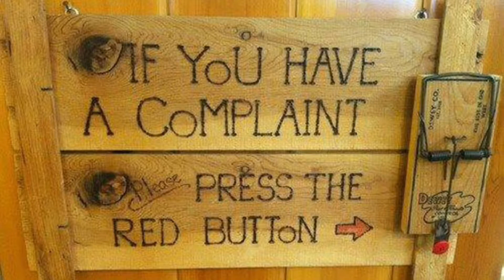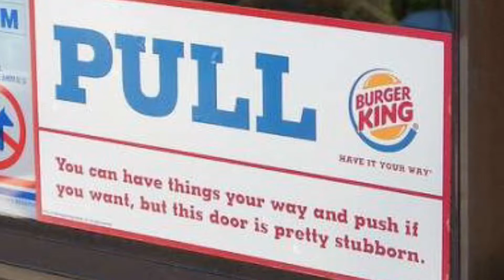RFS Welcomes Again in 2 Days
We are so close.